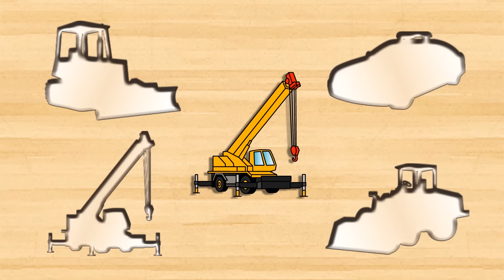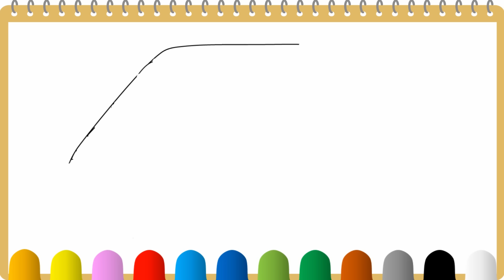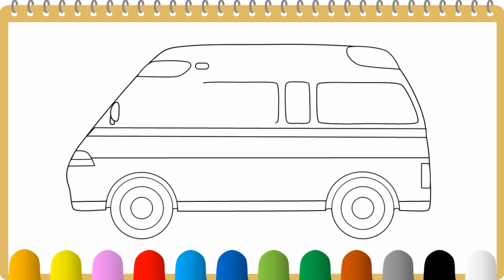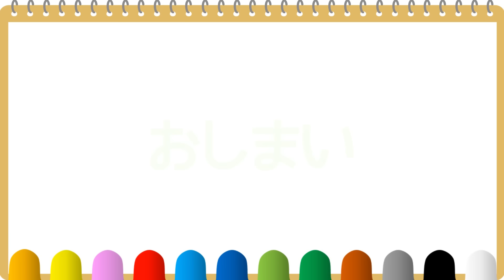のりもの あつまれ！キッズアニメ＃５★はたらくくるま だいすき！子供向けアニメ★赤ちゃんが喜ぶ 動画 Vehicle animation for kids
乗り物だいすきなお子さん向けの乗り物アニメです。電車や新幹線、はたらくくるまがたくさん登場する約16分間の動画です。